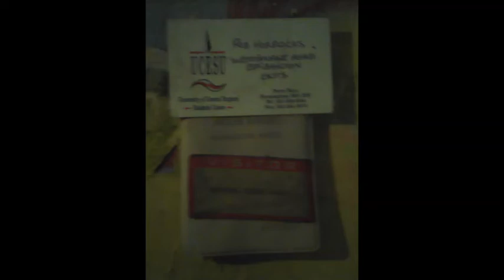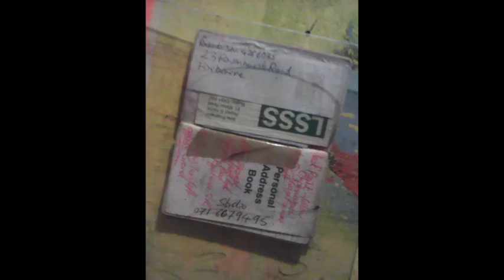AMAZINGSTOKE JAZZ GIG - AN OPERA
This
Is A True
STORY
LOVES